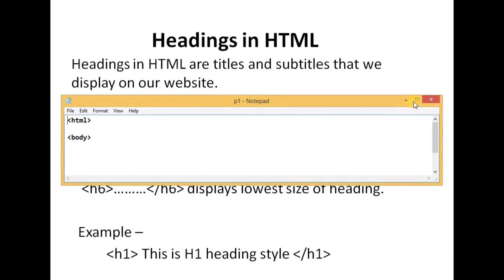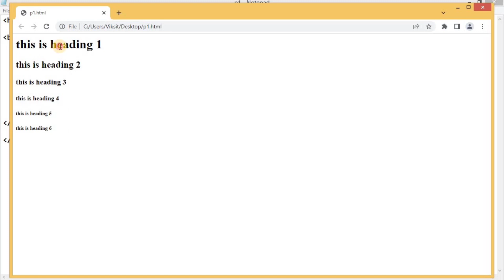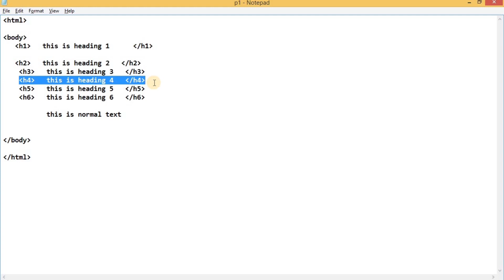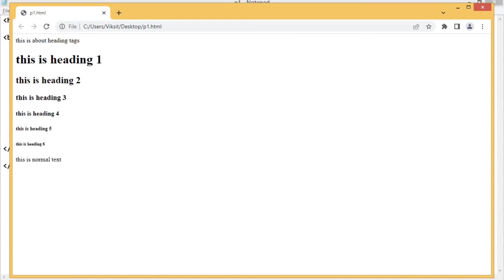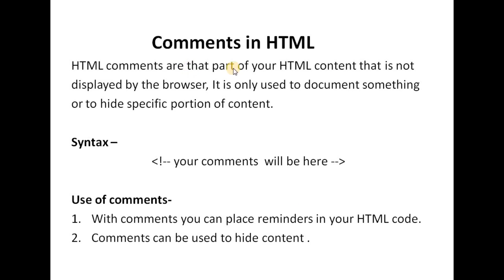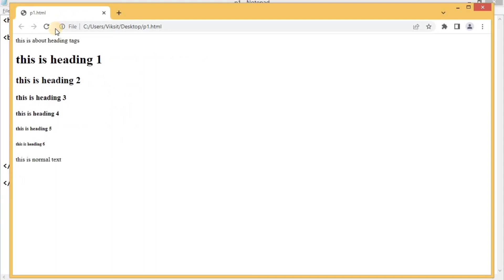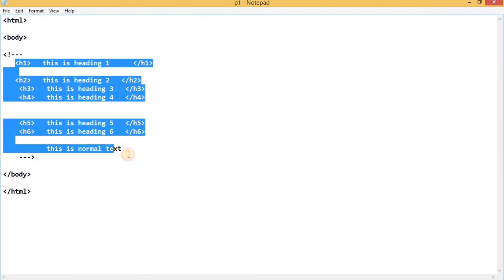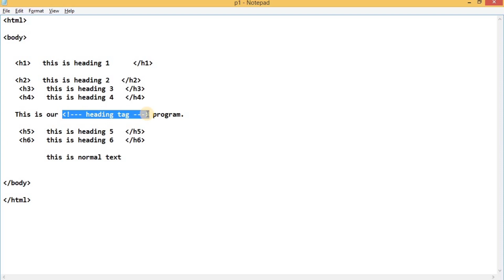Heading in HTML| Comment in HTML| Heading Tag| h1 tag | shorttrainings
Heading in HTML| Comment in HTML| Heading Tag
h1 tag, h2 tag, h3 tag, h4 tag, h5 tag tag, h6 tag in HTML